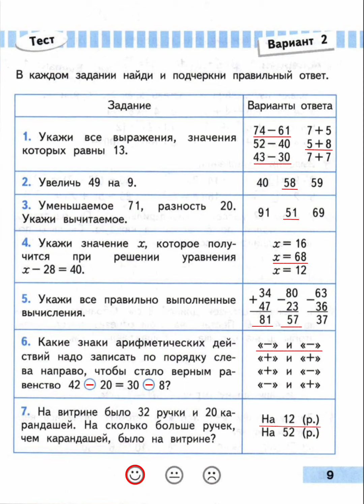СТР 9 МАТЕМАТИКА ПРОВЕРОЧНЫЕ РАБОТЫ 3 КЛАСС Волкова ГДЗ